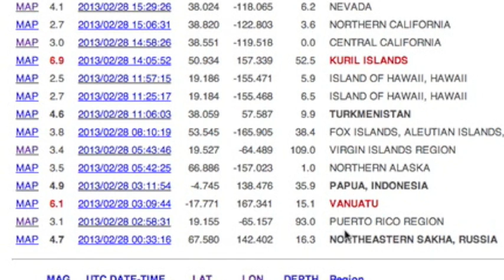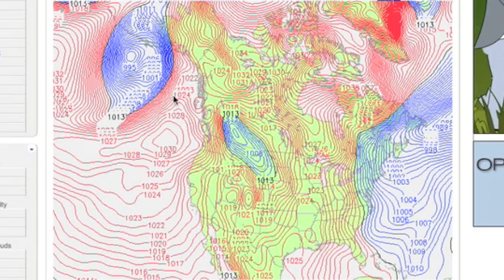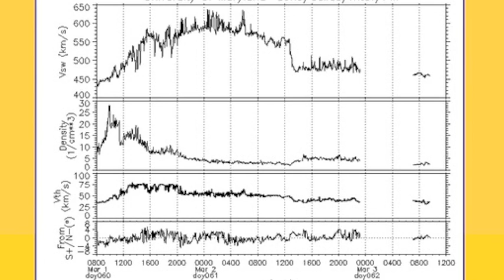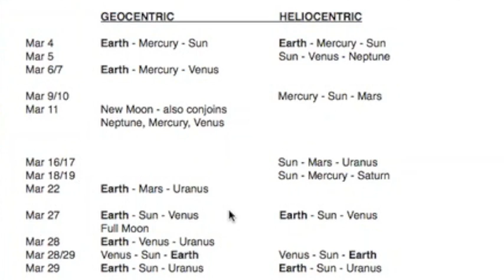4MIN News March 3, 2013: Volcanos vs Global Warming